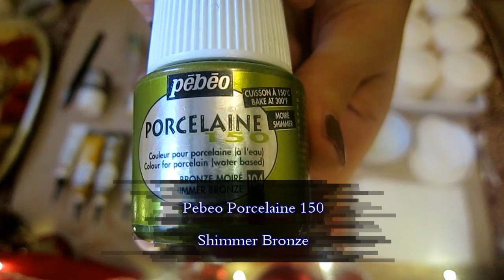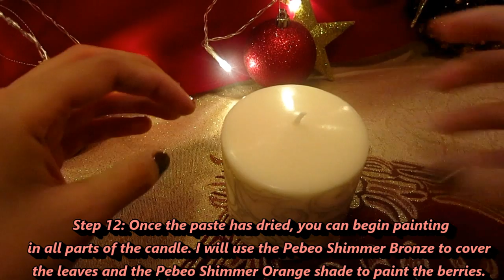Christmas Candle Tutorial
This video contains a tutorial i have put together demonstrating the steps to make a beautiful mini christmas candle. This will make the perfect gift for a friend or family member. It can be displayed anywhere in your home.

This candles should only be used for decoration only and not for burning.

More tutorials will be produced and loaded soon.